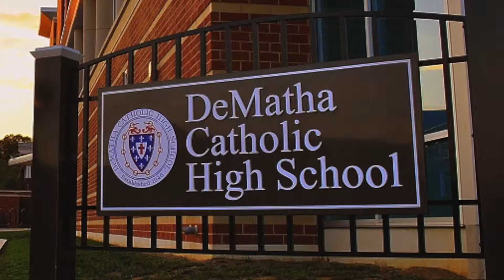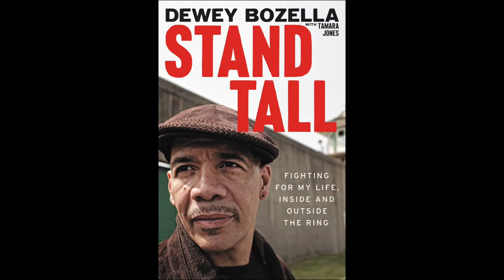DeMatha Way- Virtual Open House 2020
Check out this special class that only DeMatha offers to incoming freshmen. 'The DeMatha Way.'